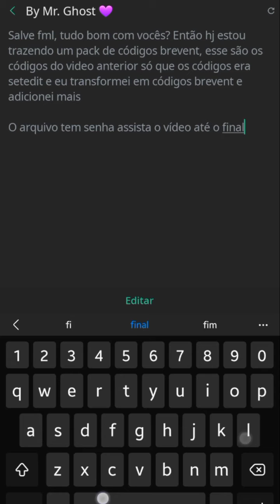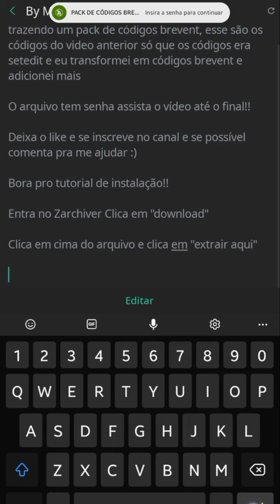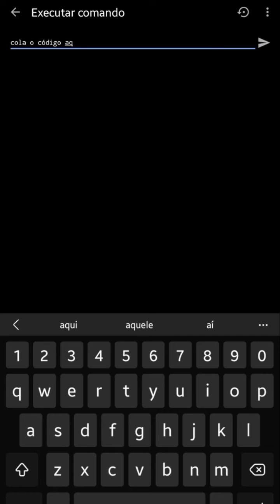PACK BREVENT | MAIOR PERFORMANCE, MAIS DESEMPENHO, FLUIDEZ INCRÍVEL | SEM ROOT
Seja bem-vindo(a) 🍀

🚨 AVISO: Se for usar o conteúdo do video, deixe os devidos créditos a minha pessoa..

Meu Nokia 📱:

Android 11
2GB RAM
32GB Armazenamento

🚨🚨 INDEPENDENTE DE QUAL SEJA O VÍDEO MÓDULOS, APKS, A ADB EU NÃO ME RESPONSABILIZO POR DANOS CAUSADOS TUDO QUE TRAGO AQUI É TESTADO POR MIM!! MAIS ISSO NÃO SIGNIFICA QUE FUNCIONARA PRA TODOS SÓ TESTANDO VOCÊS MESMO🚨🚨

❗❗ TAGS, IGNOREM ❗❗

💜 By: Mr. Ghost